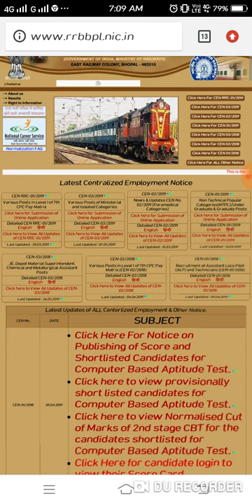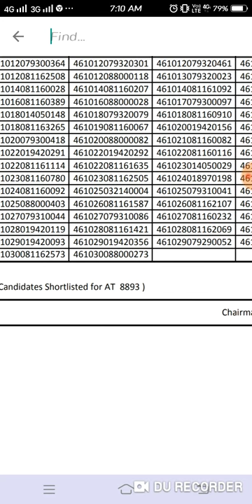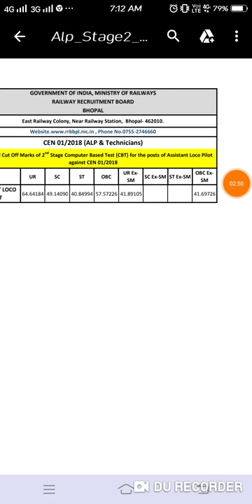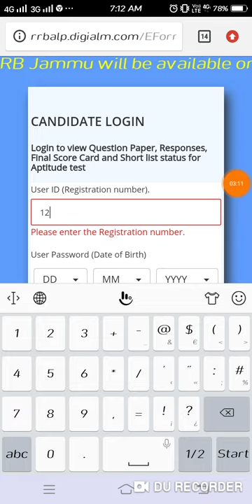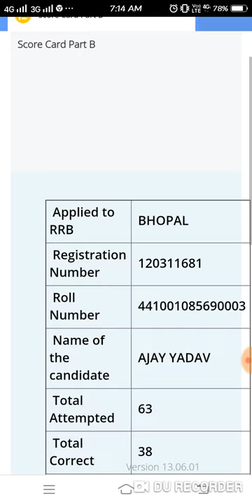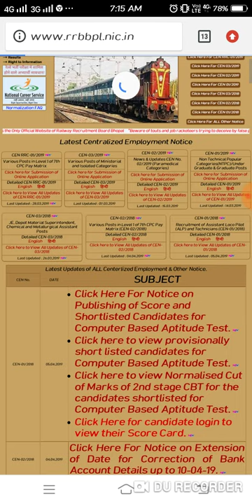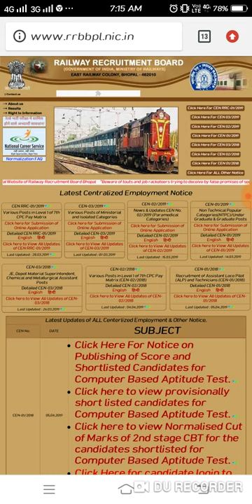ALP cbt 2 cut off for ALP and PCM 2019 out plz check now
Alp cbt 2 result check out the score
Rrb Bhopal cbt 2 result check out
PCM and ALP
Rrb Allahabad cbt 2 result check out PCM and ALP